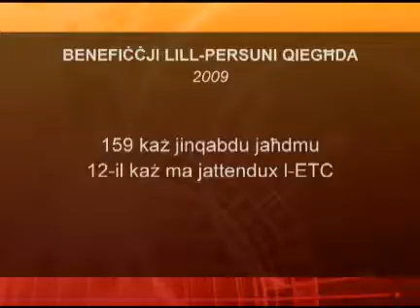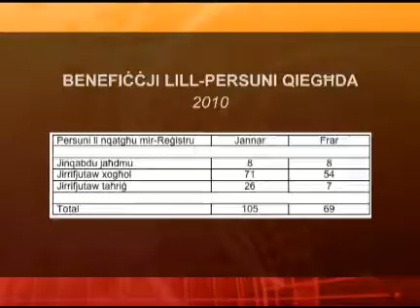Favourite-Maltamedia: Dolores Christina speaks out on withheld benefits